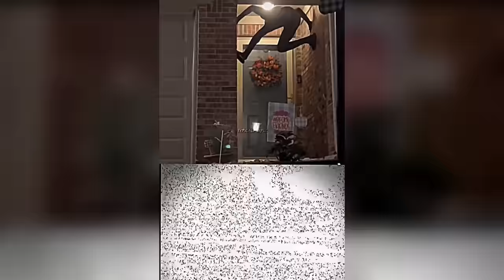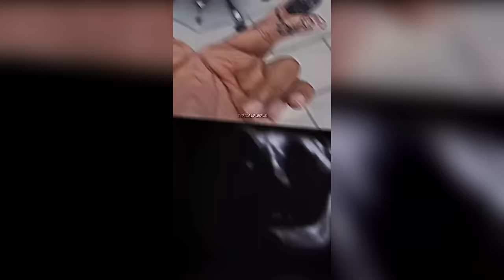🥶 Coldest Trollface Of ALL TIME 🥶 Troll Face Phonk TikToks 🥶 Coldest Moments #25